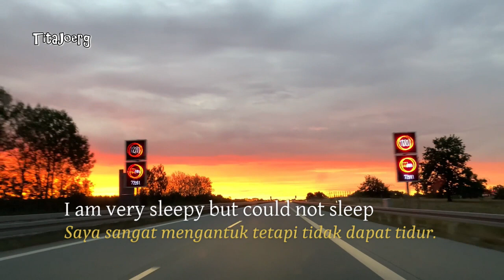15 HOURS JOURNEY TO NEIDENBURG ( NIDZICA), POLAND WITHOUT SLEEP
Hello semua, video saya kali ini adalah perjalanan kami ke Neidenburg, Poland selama 15 jam pada waktu malam tanpa tidur.  Semoga kamu suka video ini. Terima kasih banyak2 yang telah menyokong saya selama ini..🙏.  Enjoy the video!🤗